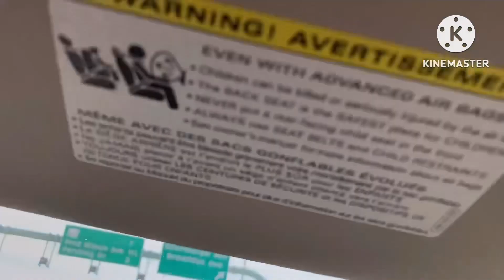How beautiful to share with you both for our adventures,ELPASO TX TRANSMOUNTAIN.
Kanya kanya tayong lugar na pinuntahan at ang mga memory natin ay mahal natin.